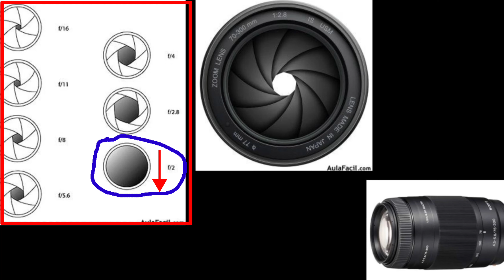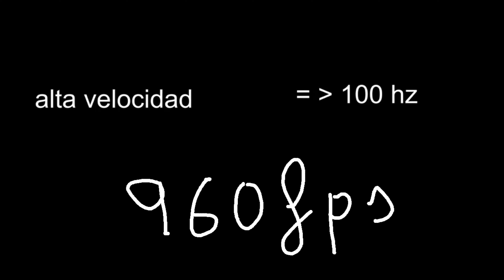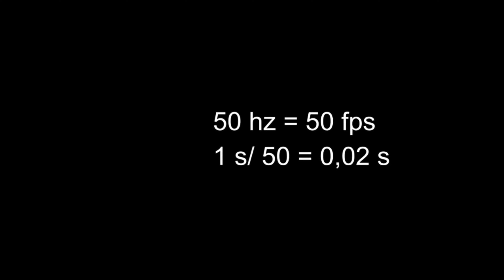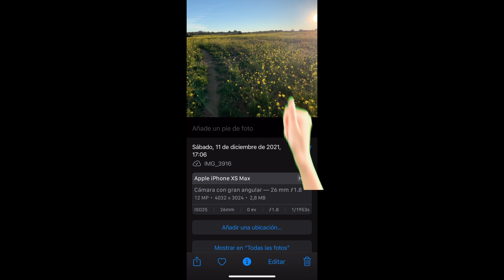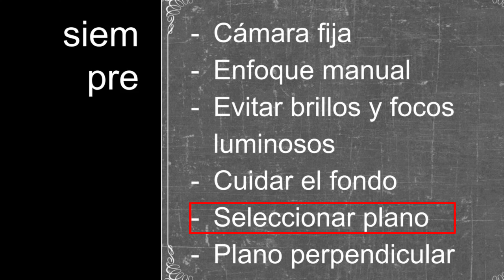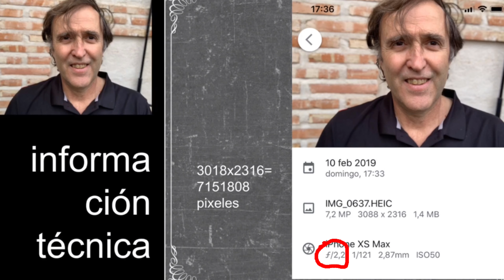⚽PRACTICA 2.2: Biomecánica de las Técnicas Deportivas. UCLM 🏊‍♀️ 🏃‍♂️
🎬 Práctica 2, segunda parte. Curso 2021/22.

🔴 Vamos a ver las características que han de tener las fotos 📸 y vídeos 📹 para poder hacer análisis biomecánicos en el deporte.